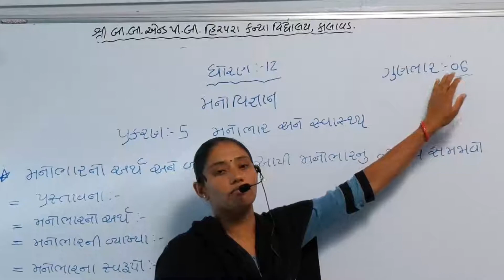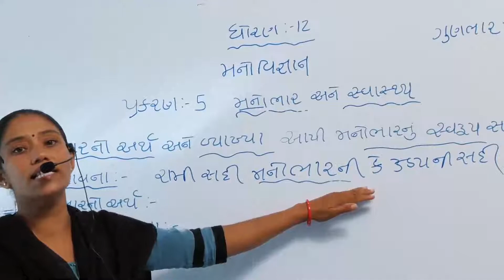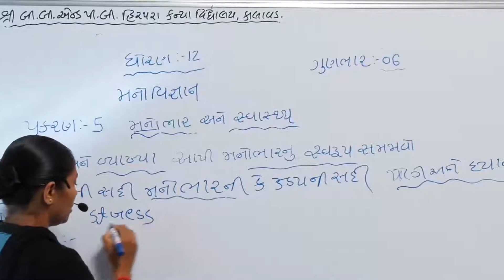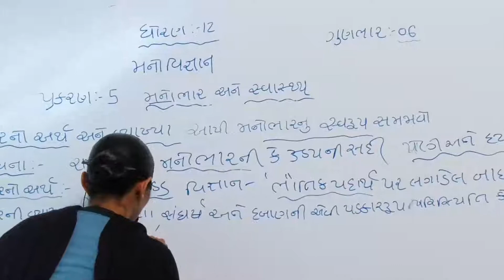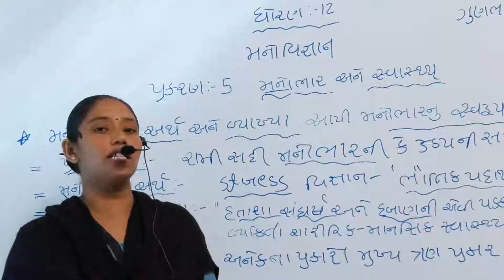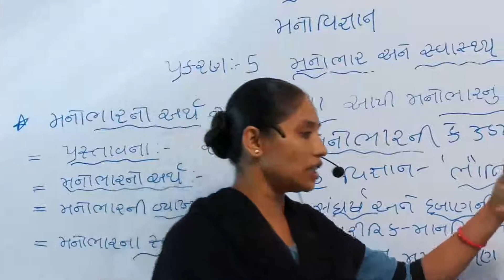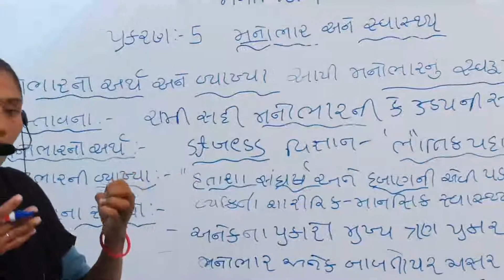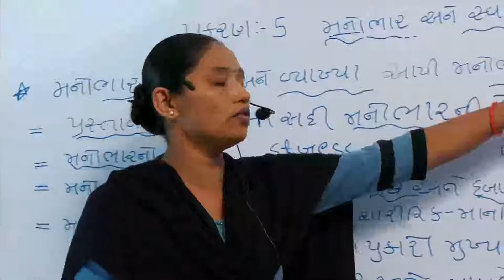Std 12 Arts||Psychology||Ch5||Lec1|| C. K. Donga